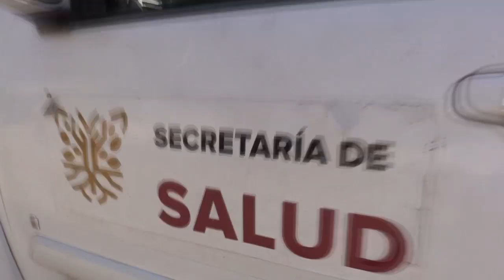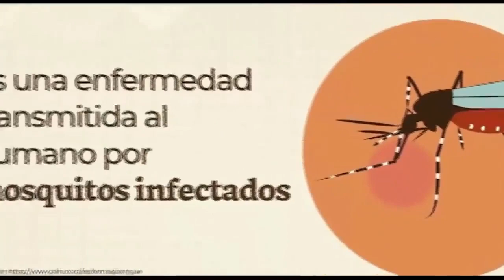RTGnoticias | Dengue no alcanza nivel de epidemia; aumento de casos, controlado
Guerrero acumula a la fecha 665 casos de dengue, de los cuales 101 son considerados no graves, 211 presentan signos de alarma y 19 son catalogados como dengue grave, antes conocido como de tipo hemorrágico.